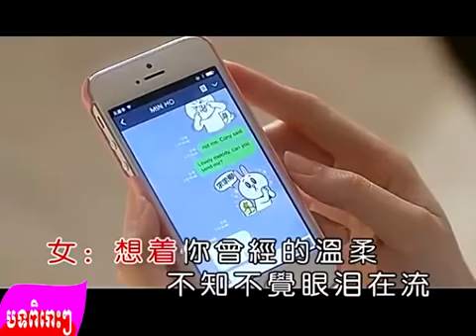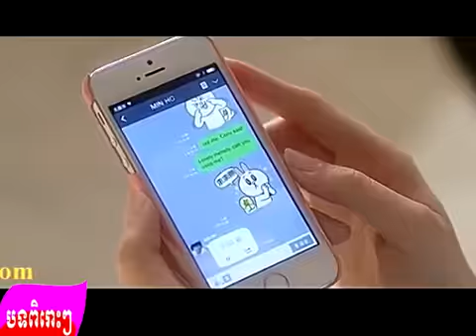ai ni yi sheng